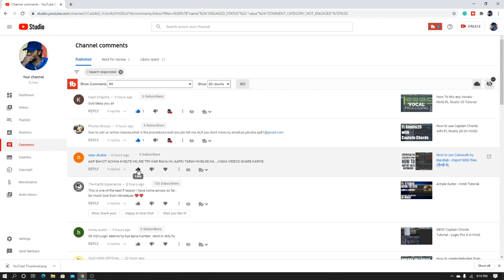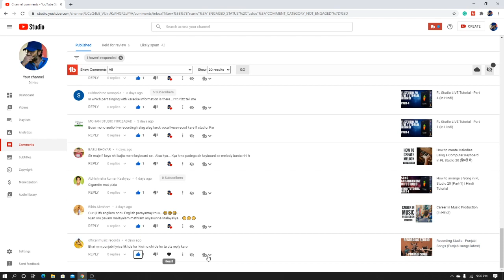Subscribe to our New Channel - Studio9 Productions